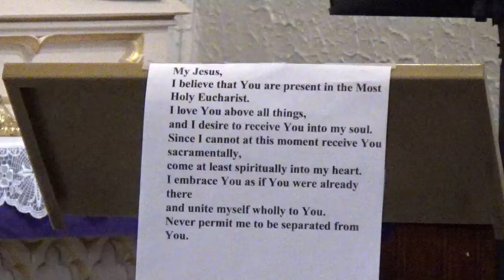The Third Sunday of Lent - March 7. 2021